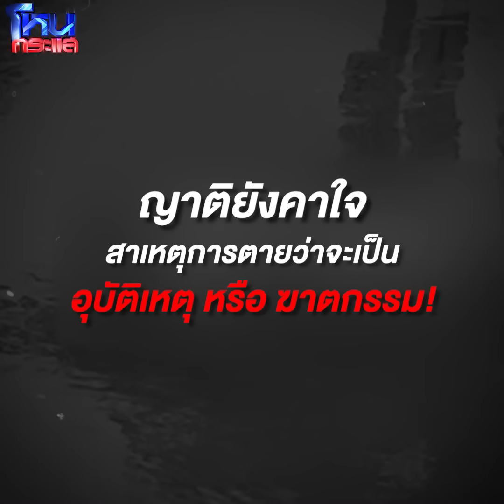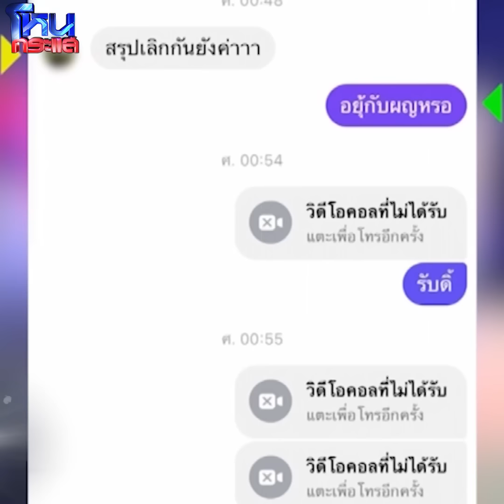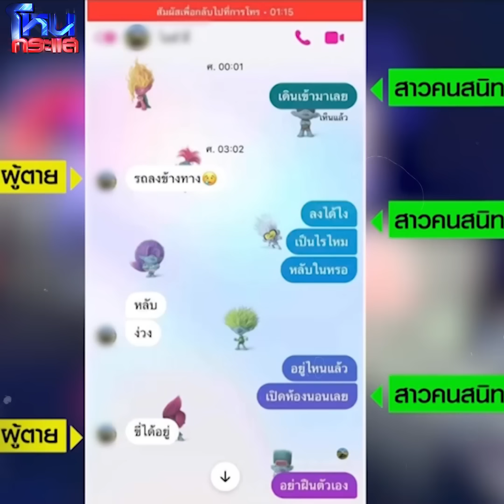[Highlight] คนหายกลายเป็นศพ หนุ่มลอยอืดในคลองชลประทาน ครอบครัวเชื่อถูกฆาตกรรม! l 22 เม.ย.67